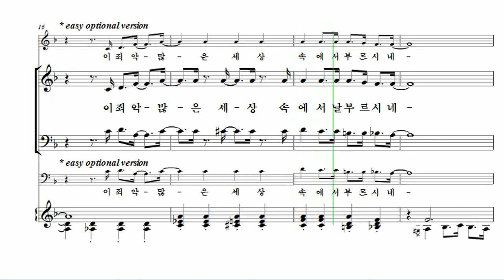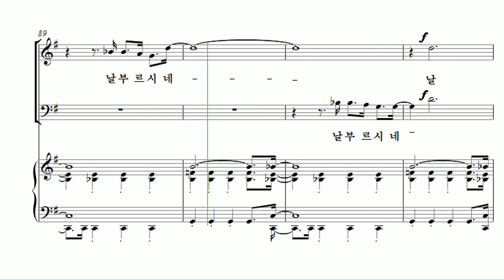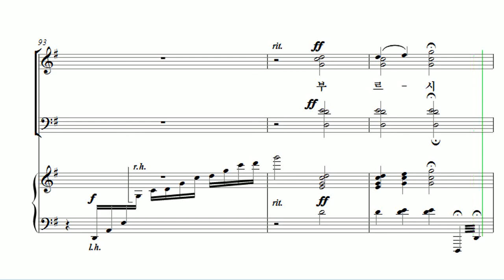[유빌라테 26집] 08. 윤창호 - 주 예수 날 오라하시네 Alto